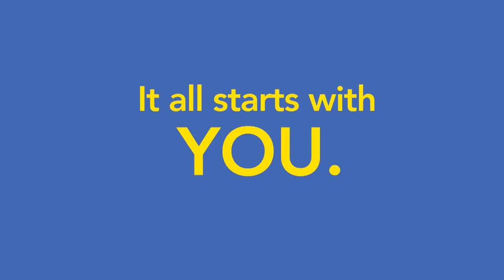“The Faces of Dav” - The Local's Show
On this weeks episode of The Local's Show host Erik Skarvan speaks with two-time World Extreme Skiing Champion and a pioneer in ski mountaineering, Chris Davenport. You can keep up with all of Chris' amazing adventures